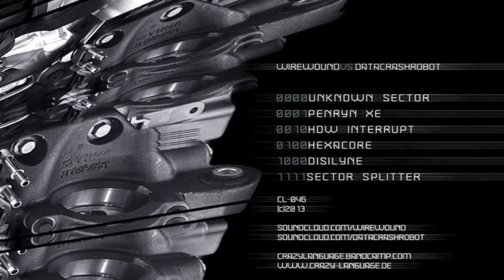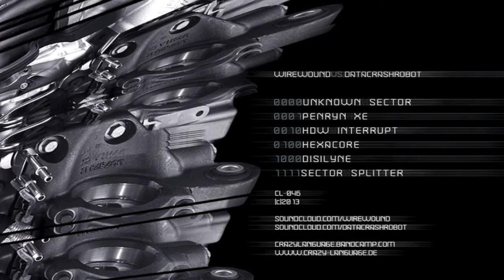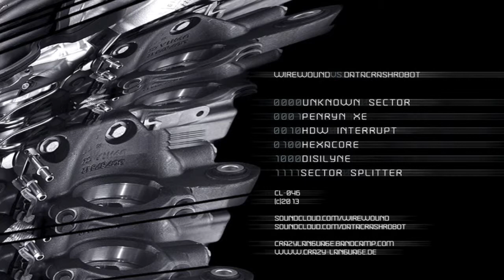1111. Wirewound vs. Datacrashrobot - Sector Splitter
cl046 | Wirewound vs. Datacrashrobot - Xylogic Splitter

Machines Collide

Coming from the recesses of an obscure computerized coding mechanism, the impossible has happened!
Forget about Cyberdyne Systems taking over the world, the machine onslaught is happening now, in the shape of proto beats emanating from Bucharest's own Sorin Paun.
Yeah, you guessed it: the electro bursts of Datacrashrobot have probed the aggressive electronica of Wirewound, merging amorphous glitched up machines and obscure textures, struggling against some of the heaviest beat work he's produced. It's an always intense, gripping experience through the realms of abstract and thought-provoking electronic music, the binary codes have taken over and all we can do is to allow these electro shocks to please our ears and mind as they see fit.
Prepare not to feel human for a while. Get ready to experience the cyborg transition through the simple click of download. (F.G.)

Tracklist:

0000. Wirewound vs. Datacrashrobot - Unknown Sector
0001. Wirewound vs. Datacrashrobot - Penryn XE
0010. Wirewound vs. Datacrashrobot - HDW Interrupt
0100. Wirewound vs. Datacrashrobot -- HexaCore
1000. Wirewound vs. Datacrashrobot -- Disilyne
1111. Wirewound vs. Datacrashrobot - Sector Splitter

style: glitch, breaks, experimental, future electro
time: 00:22:01

All tracks generated by WWD/DCR
artwork by Sorin Paun